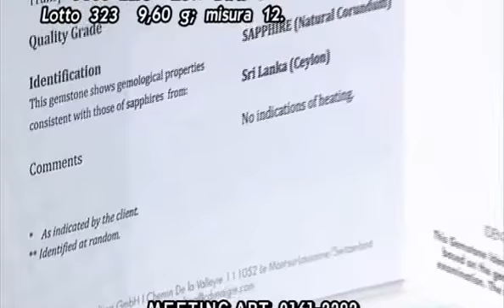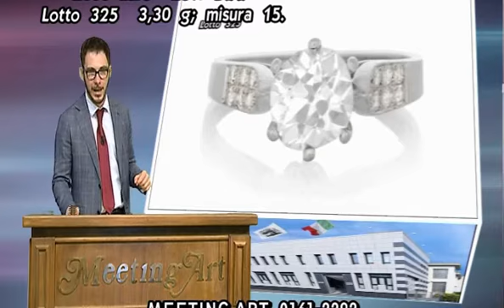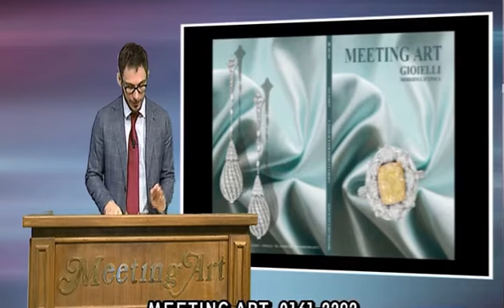Gioielli preziosi e diamanti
vedo pubblicità con gioielli di marca, ma non sono tutto sto granchè in forma visiva sembrano tutti uguali .qui invece vedo dell' eleganza e raffinatezza